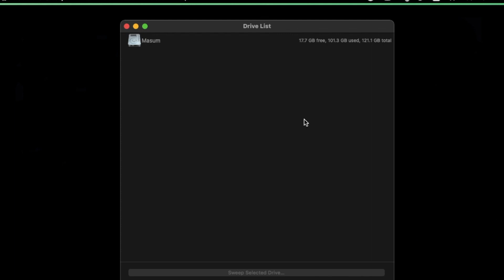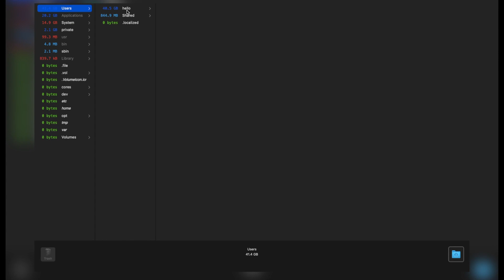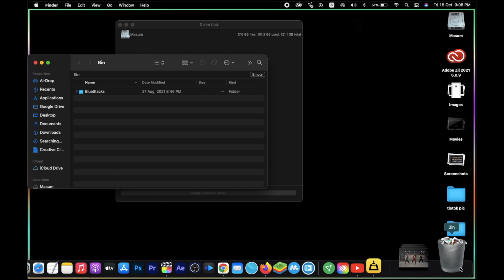MacBook hard drive space clean up Bangla | MacOs Bangla Tips 2021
MacBook hard drive space clean up Bangla